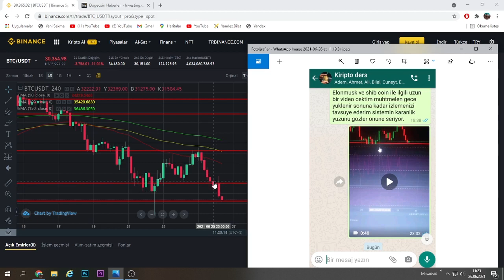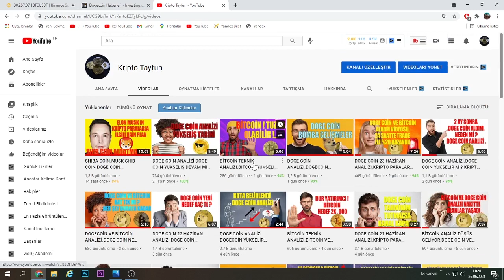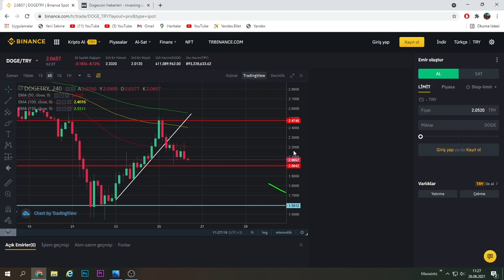DOGE COİN ANALİZİ.DOGECOİN NE OLUR.KRİPTO PARA PİYASASI SON DURUMU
dogecoin teknik analizi.dogecoin nasıl alınır.doge al sat nasıl yapılır.doge coin düşüş ne zaman biter.doge coin yorum.dogecoin mining doge coin alınır mı doge coin yükselir mi doge coin canlı analiz doge coin yorum paribu

** SHIBA COİN.MUSK SHIB COİN DOGE COİN İLİŞKİSİ.KRİPTO PARALARDA ELON MUSK'IN KARANLIK YÜZÜ